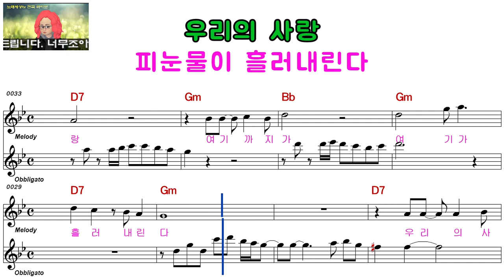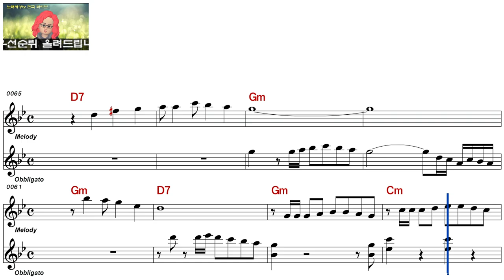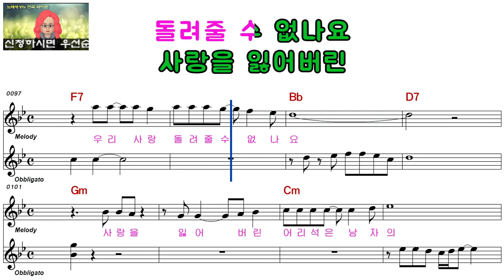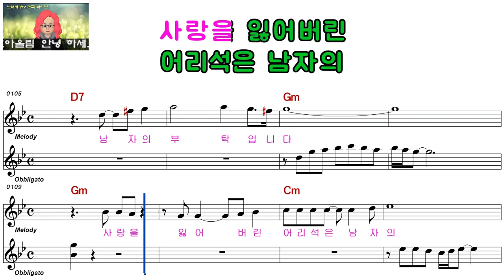김 호ㅡ남자의 부탁ㅡ여자키ㅡELF 919ㅡ29034